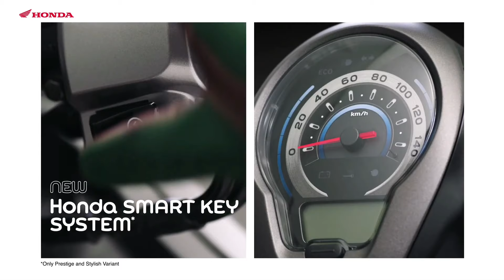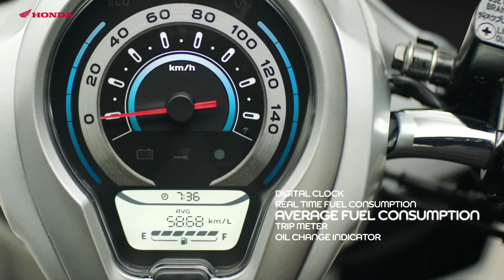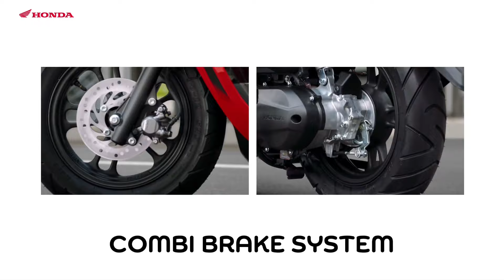All New Honda Scoopy 2021 | Features & Specs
Specification:

Engine Type 4-stoke, SOCH, eSP, Air Conditioning
Volume Step 109.5 cc
Fuel Supply System PGM-FI (Programmed Fuel Injection)
Diameter X Steps 47 x 63.1 mm
Transmission Type Automatic, V - Matic
Compression Ratio 10: 1
Maximum Power 6.6 kW (9 PS) / 7,500 rpm
Maximum Torque 9.3 Nm (0.95 kgf.m) / 5,500 rpm
Starter Type Electric and kick starter / Electric (Smart Key Type)
Clutch Type Automatic, Centrifugal, Dry Type

Frame Type Underbone - eSAF (enhance Smart Architecture Frame)
Front Suspension Type Telescopic
Rear Suspension Type Swing Arm with Single Shock Absorber
Front Tire Size 100/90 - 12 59J (Tubeless)
Rear Tire Size 110/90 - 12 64J (Tubeless)
Front Brake Hydraulic Disc, Single Piston
Rear Brake Drum
Braking System Combi Brake System

Length X WIDTH X HEIGHT 1,864 x 683 x 1,075 mm
Lowest Distance To The Ground 145 mm
Curb Weight 95 kg and 94 kg (SmartKey type)

Battery Type Or Battery MF 12V-5Ah
Ignition System Full Transisterized
Spark Plug Type NGK MR9C-9N

Lubricating Oil Capacity 0.65 Liter (Periodic Replacement)